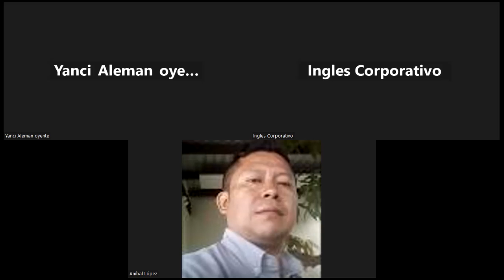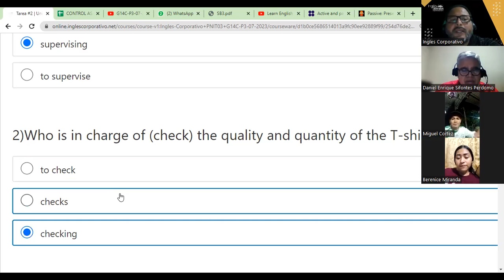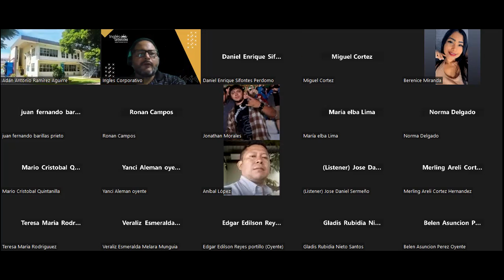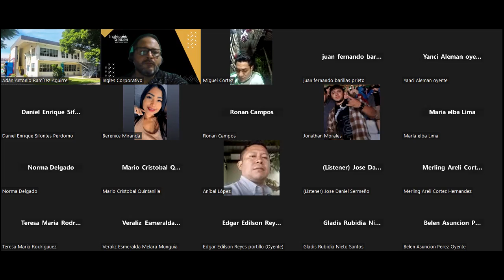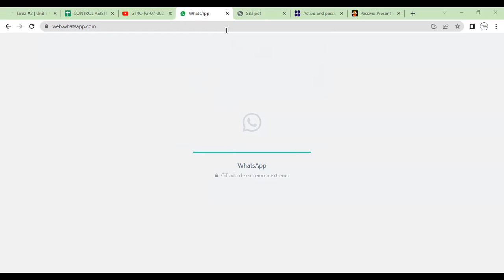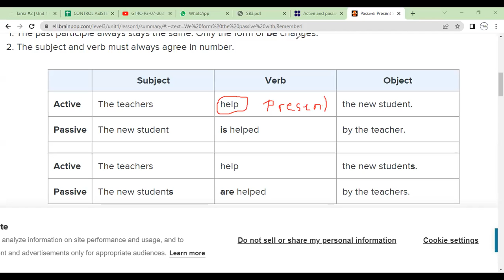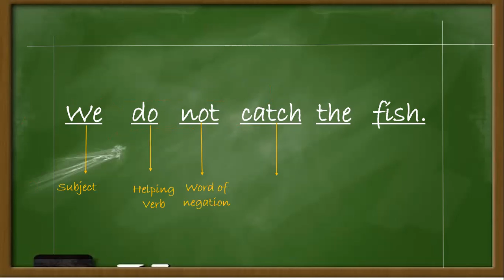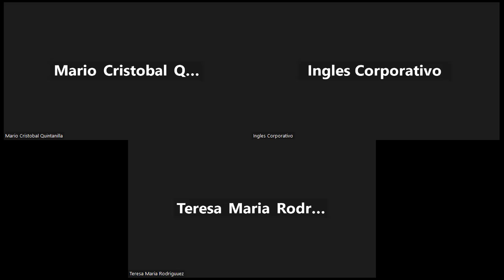Sesion 3-26-07-2023-29750-8048-0123/2023-Morales-The passive voice